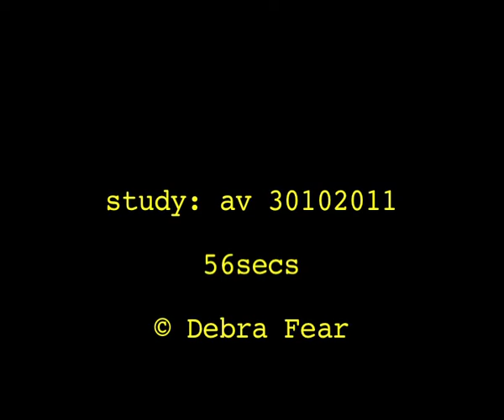study : av 30102011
56 sec aural visual from my sketchbook